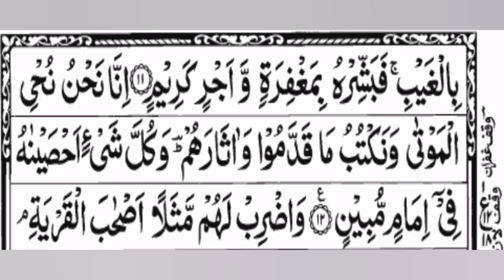surah yaseen ayat# 12 part 4 para 22 tarjuma kanz ul irfan tafseer sirat ul jinan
Surah yaseen
Makki surah
Surah 36
Ayaat 83
Ruku 5
Para 22
Ayat# 12 part 4
Yaseen nam rkhney ki wja.
Yaseen haroof e muqataat mai se ha. Is surah ka pehla lafz yaseen hai is liye is surah ka nam yaseen rkha gya. Ahadees mai b surah yaseen k bht se fazaail hain.
Yaseen nam rkhney ki mamanat hai.
Note: ager kisi ka nam yaseen ha to wo apneyvnam k sath gulam yaseen likhey r doosron ko b pukarney ka kahey. JazakAllah